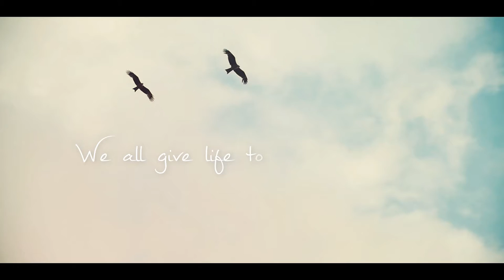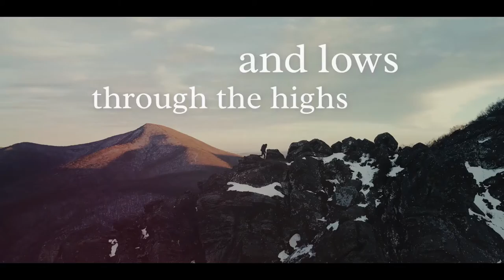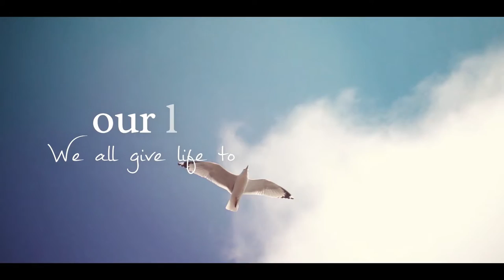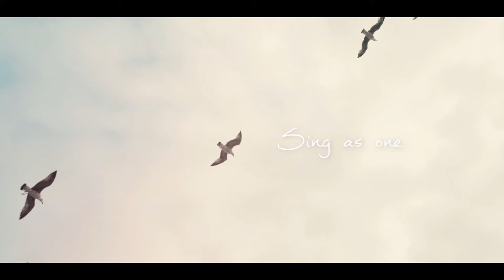ONE (Song for Democracy)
I don't care what you look like, where you live, or how you choose to live your life, your voice matters. Yet as the world becomes more interconnected, and our problems become more complex, we are more divided than ever.

I wrote this song because I think we need hope, and I believe there is a way forward.

Democracy is difficult, messy and imperfect.  But it is one of the best solutions we have. When people decide to support democracy despite their differences, everyone wins, and everyone's voice matters.

For a free mp3 download, sheet music, lyric sheet, album art and exclusive video on the story behind 'ONE'

*I am a 100% independent musician and I arrange and record my own music. This is my second official release, and I will be releasing music regularly throughout 2022.

(And if you enjoyed this video, do remember to hit that like button and drop a comment--it gives me a reason to keep creating content and helps the youtube algorithm so that more people can benefit from this message!)

Lyrics:
To the girl who’s struggling to fit into her skin
To the student who, impassioned, yells into the wind
To the prisoner who’s working to make up for his sin
And the mother who dedicates all to her kin

Though your mountain is steep
Take heart in the charge
The path will be yours
Your voice will be heard
You can choose the right to be free
We all give life to our liberty

There’s a light, there’s a way
Lend me your hand, sing with me today
Bright as the sun, we will sing as one

To the farmer who toils to reap what he sows
To the father who works harder than anyone will know
To the dreamer who fights to make her garden grow
And the poet who writes through the highs and lows

Though your mountain is steep, take heart in the charge
The path will be yours, your voice will be heard

Sing as one
Sing as one, for our daughters for our sons
Sing as one

Credits:
Music and lyrics - Anna Winthrop
Vocals - Anna Winthrop
Piano - Anna Winthrop
Bongos - Anna Winthrop
Cello - Yoed Nir
Mixing engineer - Bobby Katz
Mastering engineer - Zach Hughes